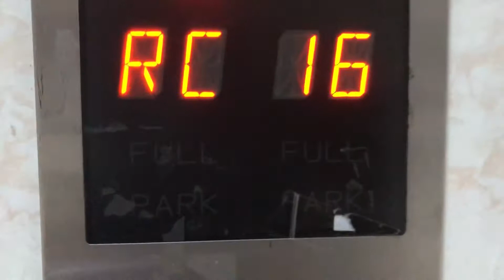|FIRE TRUCK|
Tara alamin natin kung bakit may mga fire truck